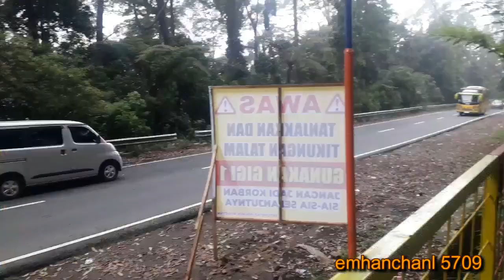LAWU GREEN FOREST wisata alam yang sangat menyenangkan